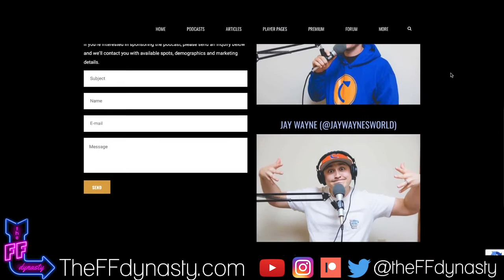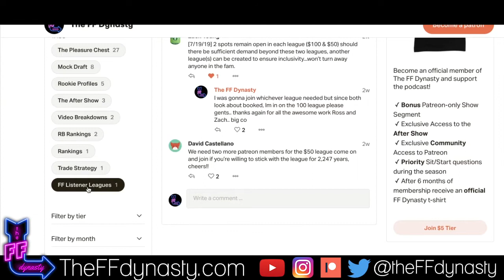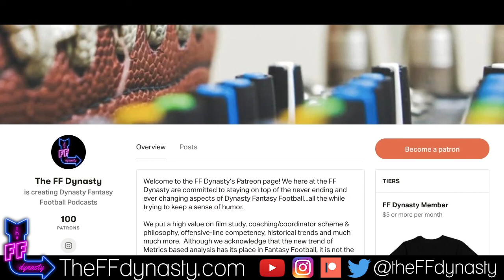Ranking Derrius Guice in Dynasty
In a short snippet from a recent Patreon show @TheFFDynasty discusses how/where to rank Derrius Guice amongst other top Dynasty Running Backs, while also weighing in recency bias and Average Draft Position (ADP)...for your pleasure